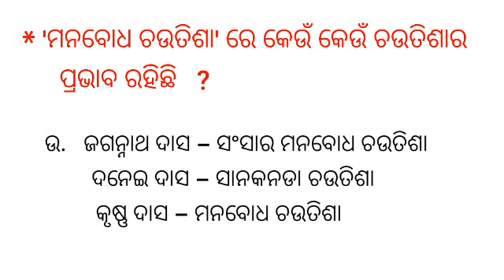କାନ୍ତ କୋଇଲି // ମନବୋଧ ଚଉତିଶା MCQ // SSB ODIA